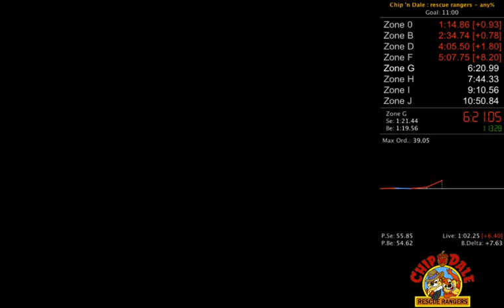[UD4] (old) speedrun PB - Chip 'n Dale - 10:56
Run un peu moins moche, donc un peu mieux.
J'aimerais bien faire un sub 10:45 d'ici peu.
N'empêche, je ne comprends toujours pas l'apparition des plateformes dans la zone F, faisant perdre parfois 6s...

EDIT : ah en fait c'est bon, j'ai compris comment faire apparaître à coup sûr les plateformes de la zone F ^_^